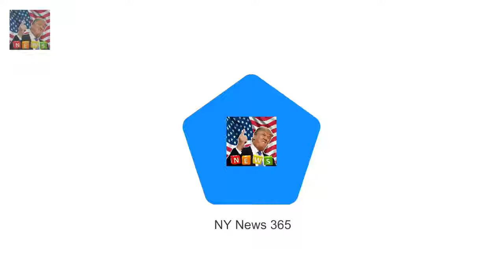Youthful Emma Forbes 52 hits Barbados beach with husband Breaking News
Shes been showcasing her incredibly toned physique on the beach this winter. And Emma Forbes 52 was once again topping up her tan during her festive Barbados break enjoying a stroll along the sand with her husband Graham Clempson on Saturday.